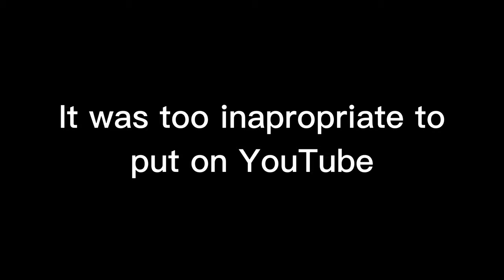Asking my school friends what they're favorite roller coasters is || what's your number 1 ep 1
Today i asked my friends from school what theyre favorite roller coaster is lets find out what they had to say

Footage filmed with consent of my friends

No part of this, or any other video can be reproduced or reused without permission from Ian Garra the owner and creator of Theme Park Retrospective.  Any replication of the  Theme Park Retrospective name, logo, or content is in direct violation of law.  For video permission requests, please email You can use this footage in your videos as long as you give credit in both the video description and in the video itself, NO EXCEPTIONS